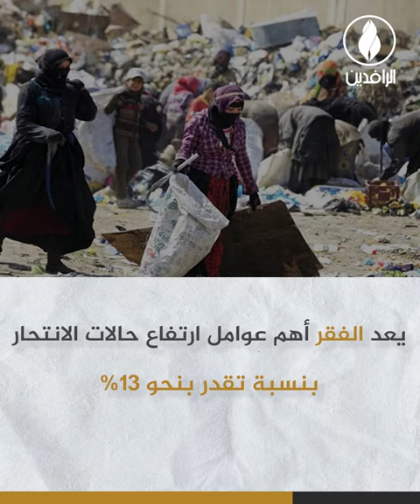الاtnحار في العراق.. أعداد مقلقة تنذر بكارثة كبيرة.